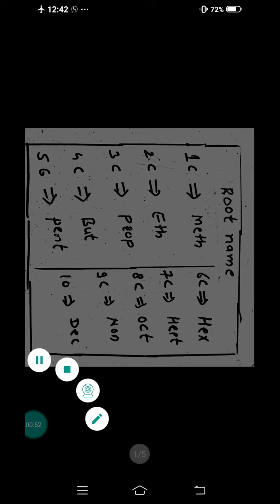Basic Chemistry part 11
IUPAC of Alkynes